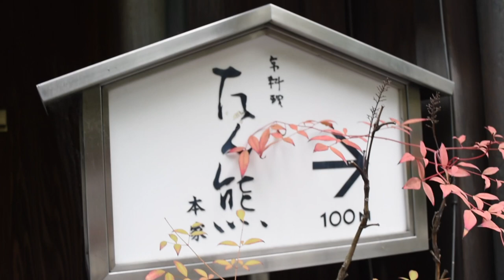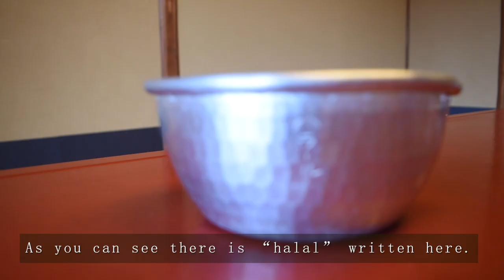Halal Japanese Traditional Kaiseki-Ryori at the Michelin-starred Halal Restaurant in Kyoto!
✅New Video is here（August 5, 2024）

If you are a Japanese cuisine lover, so kaiseki-ryori is a dish you should try! kaiseki-ryori is a traditional Japanese cuisine that comes in course. The term also refers to the collection of skills and techniques in the preparation of the food.
Honke Tankuma Honten, the Michelin-starred halal kaiseki restaurant in Kyoto is a place for you to enjoy the pure yet authentic kaiseki-ryori!